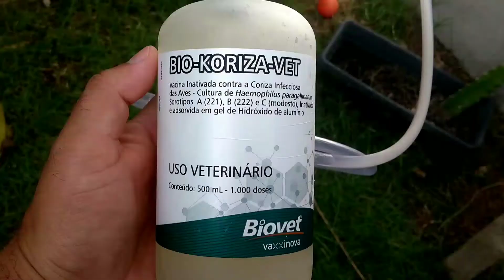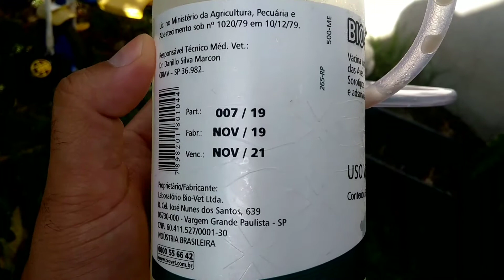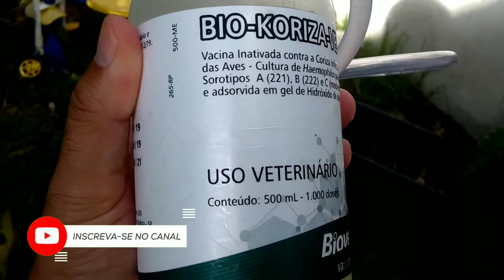Como acabar de vez com gôgo ou coriza infecciosa. Vacinei!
Neste vídeo mostro como vacinei minhas galinhas contra Coriza Infecciosa ou Gôgo. A melhor forma de prevenir é vacinar!